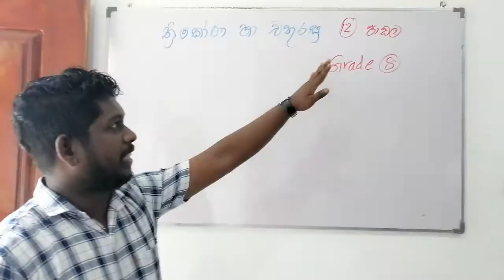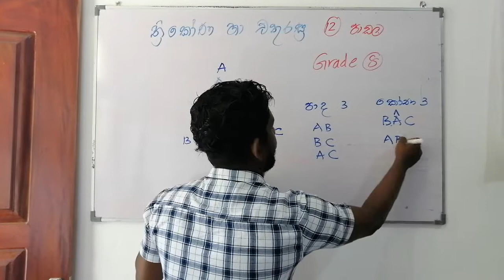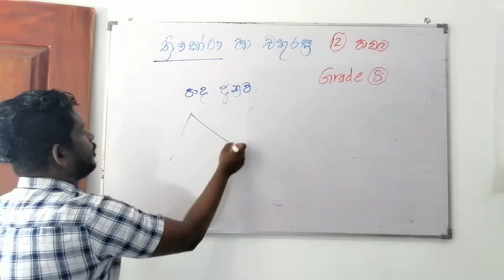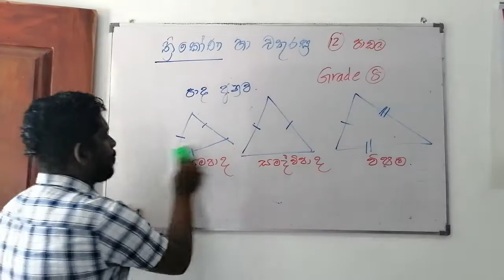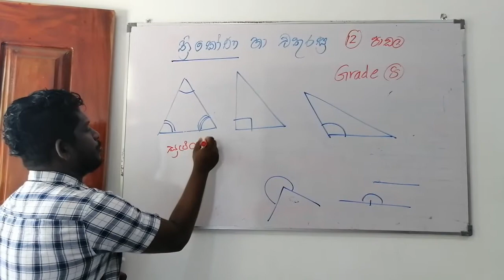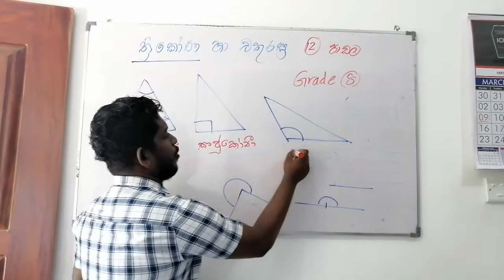Maths Video Grade 08 | Lesson 12 Part 1